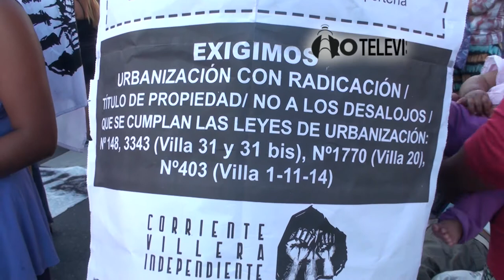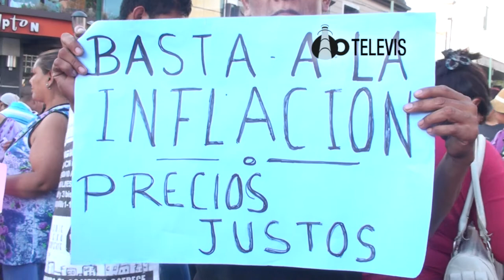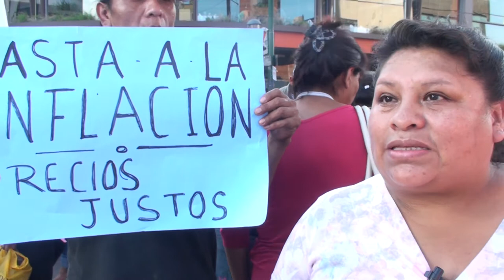Cortes de calle por las vacantes en escuelas [V.E.R Noticiero de FaroTV]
El Movimiento la dignidad y la Corriente villera cortaron 16 calles en la ciudad de Bs. As. reclamando por vacantes en las escuelas y la urbanización de las villas.

El Noticiero de FaroTV registro el corte de Av. Nazca y Av. Rivadavia en el barrio de Flores.